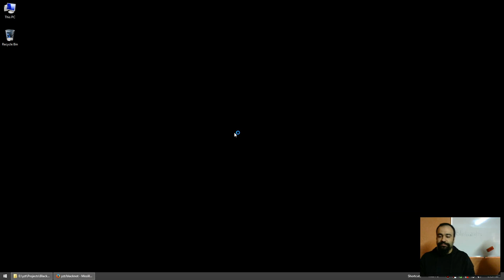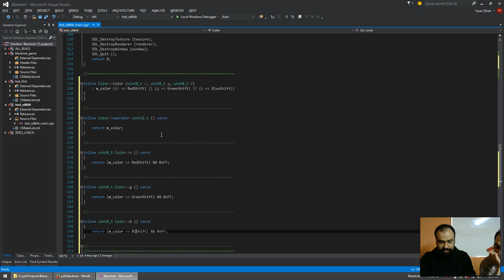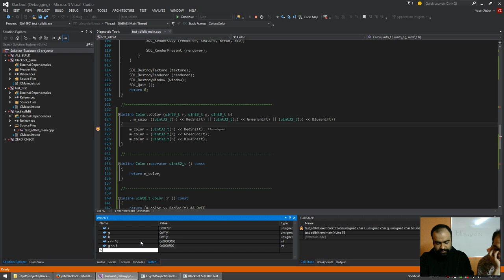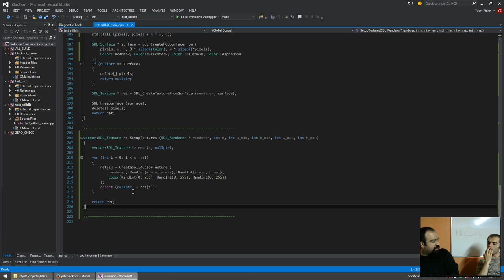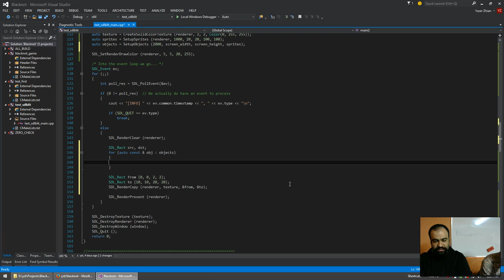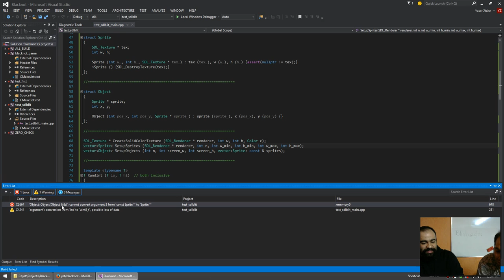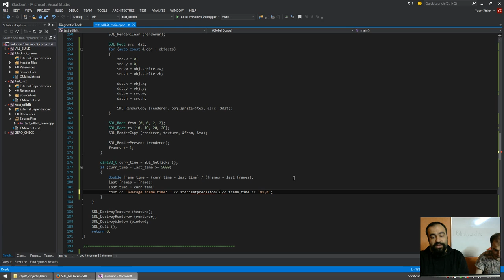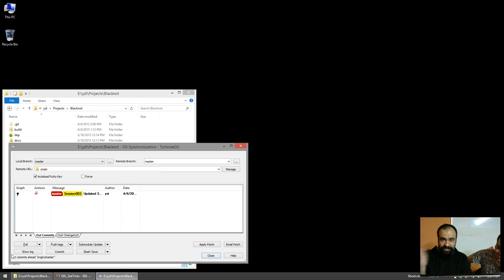Project Blacknot - Session 003 - 2015/04/04